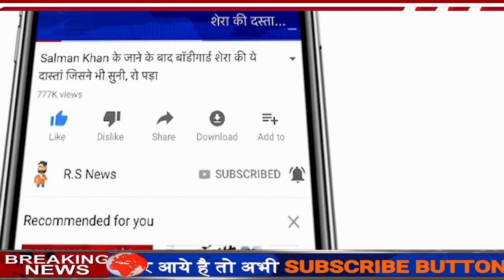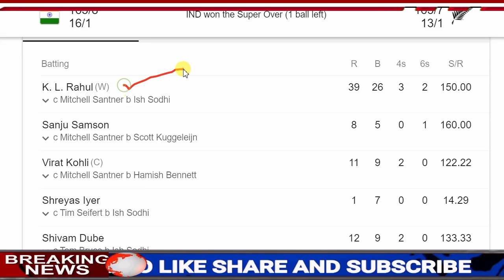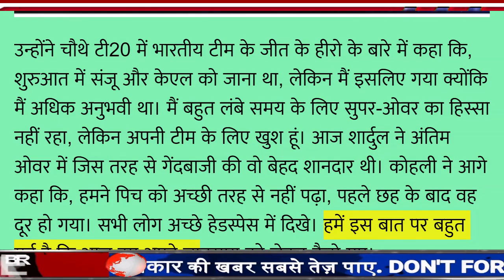देखिये,भारत ने सुपर ओवर में जीता चोथा T20 मैच,Kohli ने दिया बड़ा बयान,Rohit और Shardul पर बोली ये बात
ABOUT CRICKET NEWS: After losing the toss, India batted first and scored 165 runs in 8 overs in 20 overs. In which Manish Pandey scored an unbeaten 50 runs for India. Apart from him, KL Rahul also scored 39 runs. Which gave New Zealand a target of 166 runs to win this match.

Chasing a target of 166 runs, the New Zealand team scored 165 runs losing 7 wickets in the prescribed 20 overs. In which Colin Munro scored 64 runs for him. While Tim Seifert also played a half-century innings of 57 runs. But he could not make his team win. In this way, the match was tied and went to the super over.

In the Super Over, New Zealand scored 13 runs batting first. With which India had to score 14 runs to win. Whom India achieved this goal a ball ago. In which Kohli scored an unbeaten 6 runs. While Rahul scored 10 runs in 3 balls.

After winning an unassailable 4–0 lead in the series after winning the fourth T20, Indian captain Virat Kohli came in the interview and said that there is something new today, which I have learned that you always want to remain calm in the game. Observe what is happening and if opportunity comes. So you put capital on it.

Next to this, Virat Kohli said that today fans have not asked for better performance in two consecutive matches. We had not played a super-over before, and now we have played back to back. It feels good when you get out of the game and bring yourself back. It really reflects the character of the team. Further, Virat Kohli said that I have not been a part of the super-over for a very long time. But am happy for my team. I thought Sanju was fearless. This was his chance to take things away.

Next to this, Virat Kohli said that I think Washington Sundar has played very well and Saini has impressed the batsmen well. We did not read the pitch well. He got away after the first six. Everyone was seen in a good space. We were playing well in this situation how well the opposition was playing. We are very proud of how we went about our game today.

So friends, do you think whether Rohit Sharma, Mahendra Singh Dhoni, Suresh Raina and Hardik Pandya should return in the fifth T20 or not.